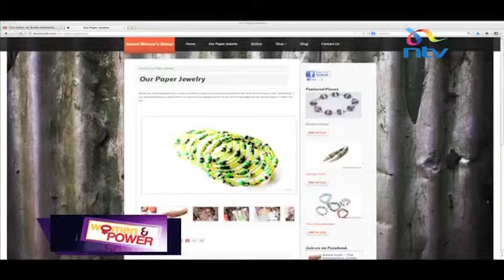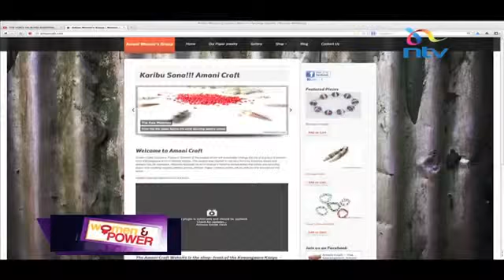Women And Power Amani Craft Group empower Kawangware women